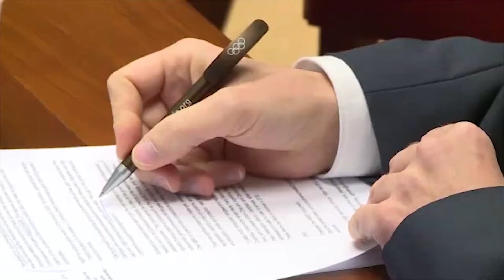Venezuela: enviado especial pede ação contra ameaças sofridas por refugiados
O enviado especial para refugiados e migrantes venezuelanos afirmou nesta segunda-feira que nos últimos dias estes cidadãos sofreram ações violentas, ataques físicos e verbais, além de ameaças em vários países da América Latina. Eduardo Stein afirma que “embora isolados e não representativos, esses atos de ódio, intolerância e xenofobia são extremamente preocupantes”.